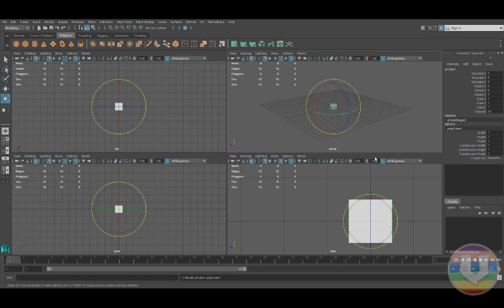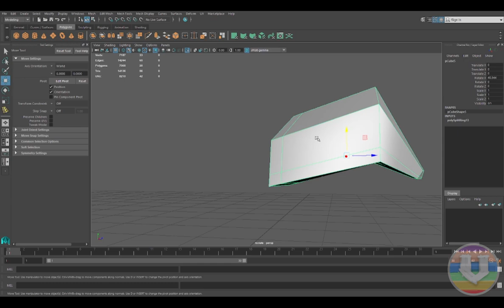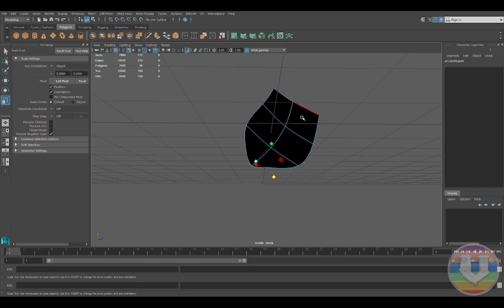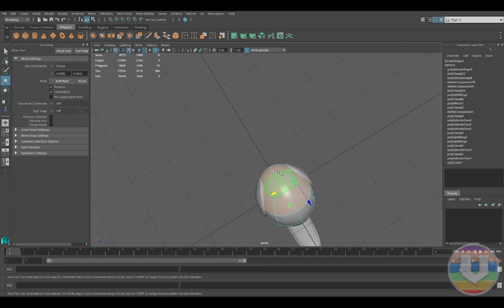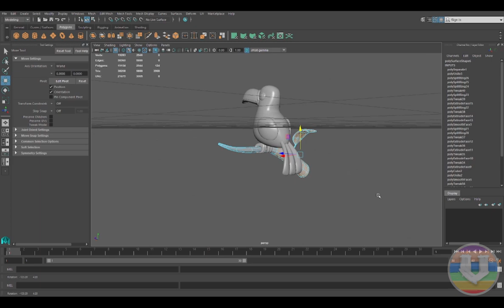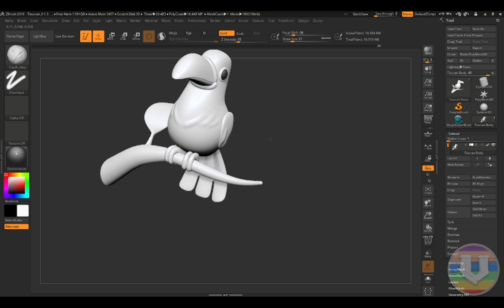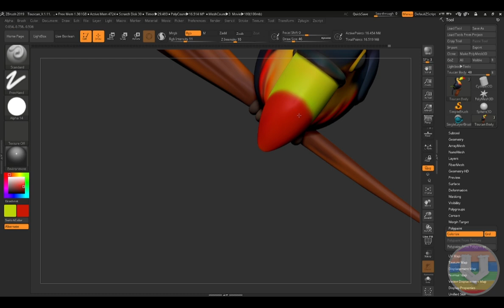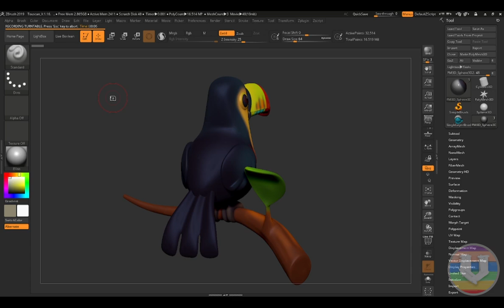Toucan quick 3d modeling and sculpture.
Toucan quick 3d modeling and sculpture. In this video audience will experience the journey of a time-lapse making 3D modeling and sculpture.